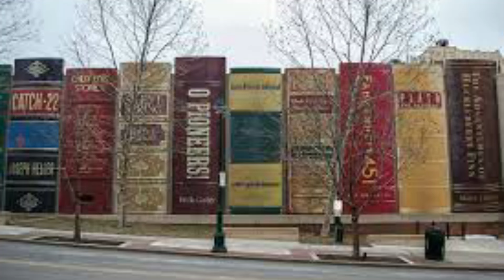कहीं उल्टा चर्च , कहीं नाचता मकान | दुनिया की 5 अजीबोगरीब इमारतें